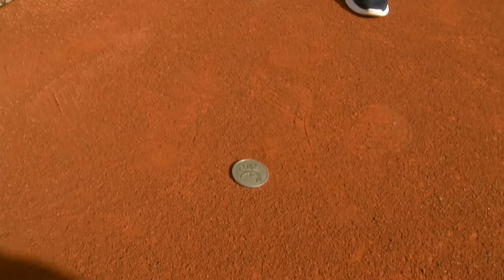Pedro Martínez campeón del AnyTech365 Marbella Tennis Open 2020-Resumen FINAL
Comenzaba a las 12:00 del mediodía en la Pista Central del Puente Romano Beach Resort la final del AnyTech365 Marbella Tennis Open 2020 con presencia completamente española entre Jaume Munar y Pedro Martínez.

El mallorquín Munar arrancaba el partido con mucha fuerza rompiendo el primer servicio de Martínez tras la segunda bola de break a su favor, pero solo tres juegos después fue el valenciano quien con un nuevo break puso las tablas en el marcador con un 2-2. El transcurso del set siguió muy parejo hasta que en el último saque de Martínez se produjo una nueva rotura de servicio que parecía definitiva para el devenir de la primera manga, pero rápidamente el jugador de Alzira se repuso para romper el siguiente saque de Munar y llevar el set al tie-break, donde tras una dura lucha durante todo el set, que duró mas de hora y media, se adelantó en el marcador.

La segunda manga siguió con la misma igualdad que la anterior hasta el 2-2 donde Martínez consiguió un break en blanco que supuso un revés importante para las aspiraciones de Munar, al que le llegaron algunas dudas en su juego mientras el valenciano seguía aumentando su lista de golpes ganadores sin apenas errores no forzados. Tras cuarenta y ocho minutos de set finalizaba el torneo con un 6-2 que servía para otorgar el primer título ATP Challenger en tierras españolas de su carrera para Pedro Martínez.